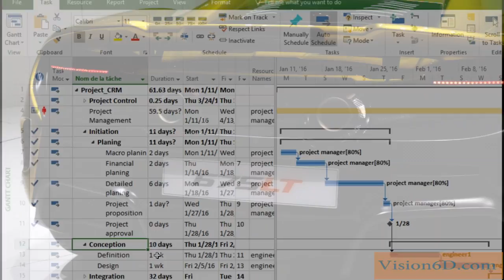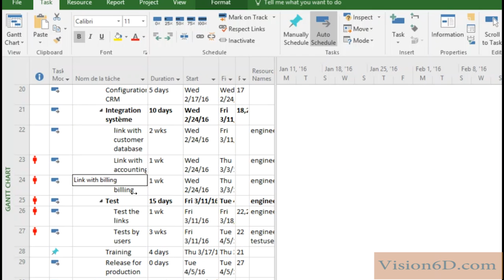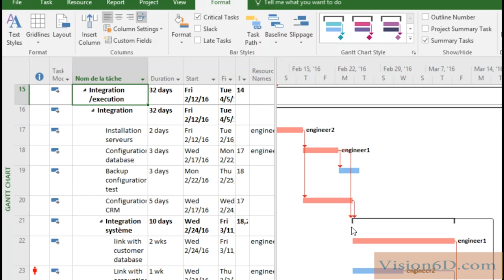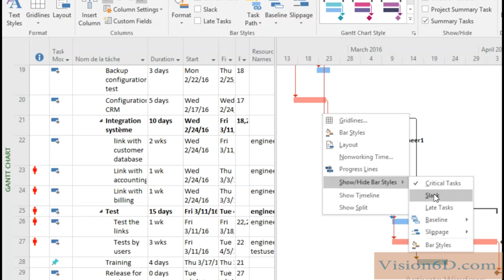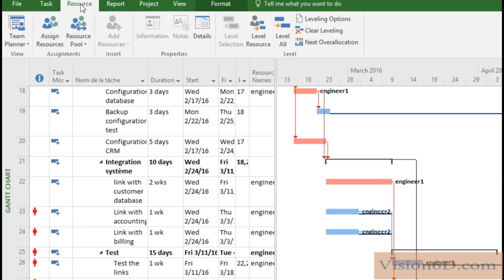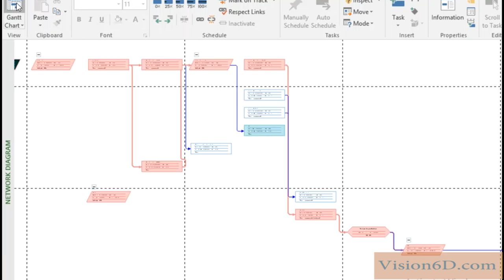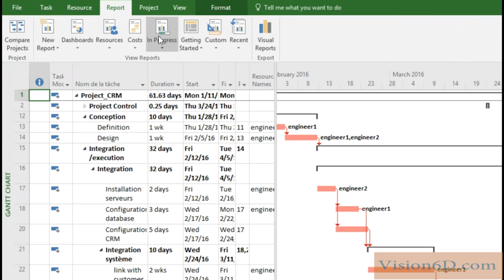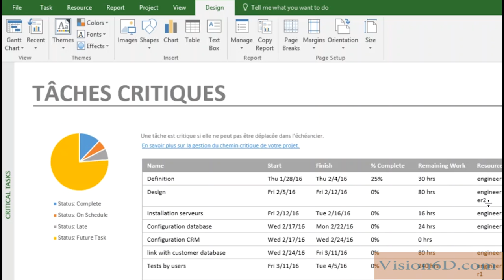# 15 MS Project 2016 ● Critical Path ● Howto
In Microsoft Project the critical path is easy to see. If you need to "squeeze"your project you will need a good understanding of the tasks on your critical path. In this video we show you how to use the critical path with Ms Project.

You have learnt something, this is great !!! The video helped you solve a problem, prepare an exam, show your gratitude by buying me a coffee

Christian

Fast track and content
0:00 Introduction
0:36 What is a CRM
2:56 Show critical path
5:56 Second way to show critical path
6:20 Show margins / slacks
9:36 Reduce delivery date of a project
10:46 Filter to view critical tasks
11:41 Report on critical tasks

To ease your work, download the project file with tasks, resources, costs already defined. This will ease your learning.